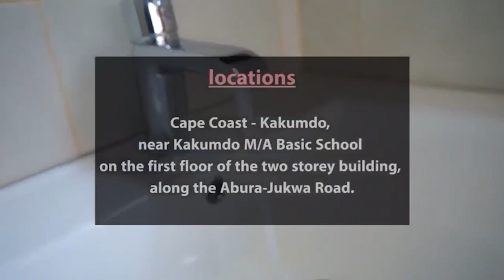Bishop Saam David reveals secrɛts way on How to use tomatoes to boost Ur business. Magical powers